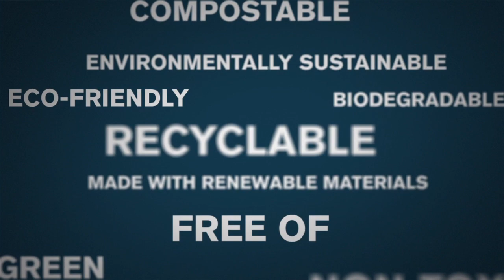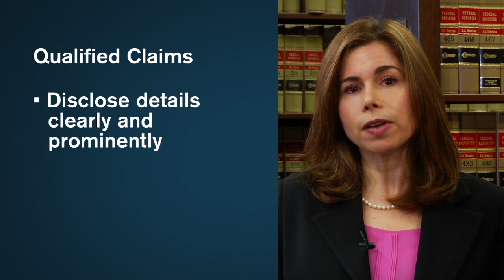The Green Guides - Business Tips | Federal Trade Commission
If you're making claims about the environmental benefits of your products, you must back them up with competent and reliable scientific evidence. The FTC's Green Guides explain how truth-in-advertising principles apply to green claims.

1) contain spam or are off-topic
2) use vulgar language or offensive terms that target specific groups or contain personal attacks
3) are sales pitches, promotions, urls or links to commercial sites
4) spread clearly misleading or false information
or
5) include personal information, like home addresses